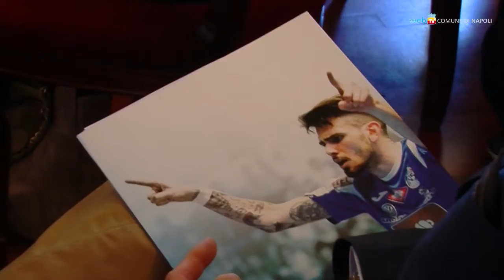Calcio a 5, la squadra napoletana si presenta alla città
A Palazzo San Giacomo arrivano i ragazzi del Lollo Caffè Napoli, squadra partenopea di calcio a 5 che quest'anno inizia il campionato di serie A con grandi ambizioni.